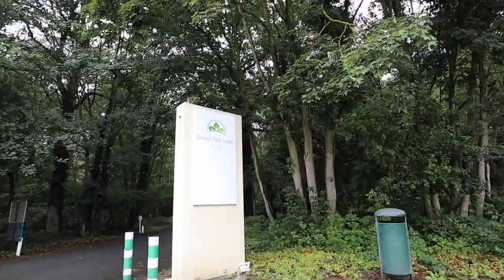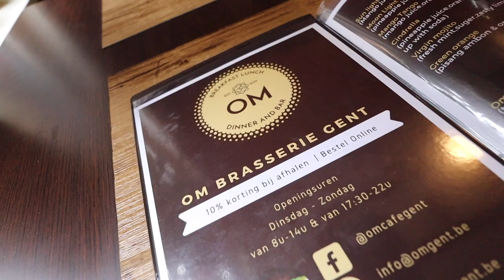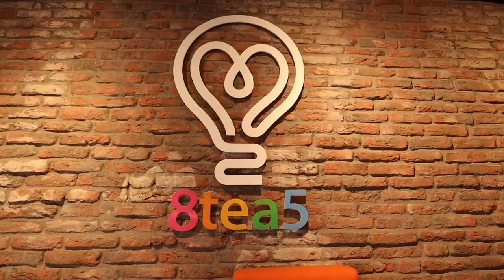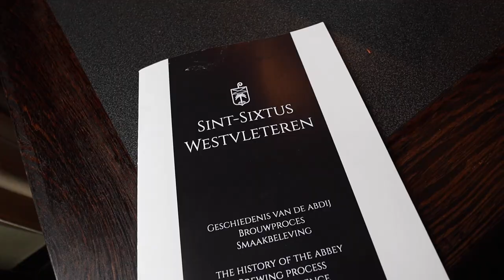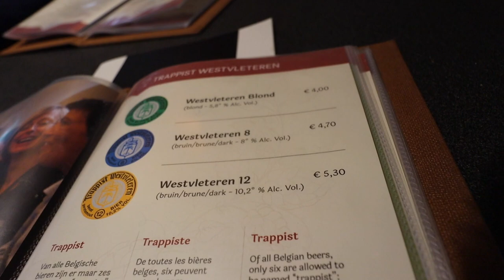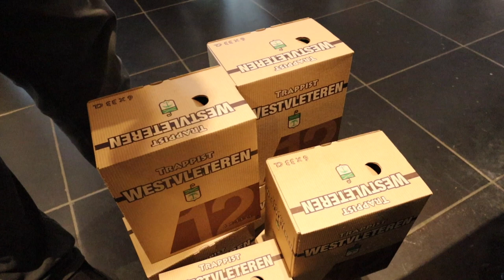DAY TRIP TO GHENT & WESTVLETEREN - Belgium Travel Vlog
Bouncing around Belgium from Ghent to Westvleteren we take a day trip around this beautiful country!

Jaycation visits the university town of Ghent, Belgium and explores around town to Gravensteen Castle and views of the Lys (Leie) & Scheldt Rivers. After some Belgian Waffles and Trappist Brew, we head west to the Trappist Abbey of Saint-Sixtus in Westvleteren, Belgium!

Twitter & IG: @JaycationTV
Snap: Jaydaheat

Jaycation is here to inspire, motivate and create a place where travelers or viewers can find inspiration for their own travels or to offer people a place where they can be on holiday and live vicariously on Jaycation!

Jaycation is also a Radio Host on Radio Filipino Amerika which focuses on Travel, Sports, Pop Culture and The Filipino Community along with being a TV Host with The Filipino Channel on the show K-World which focuses on Filipino Overseas Workers or OFWs and their lives in Barcelona!